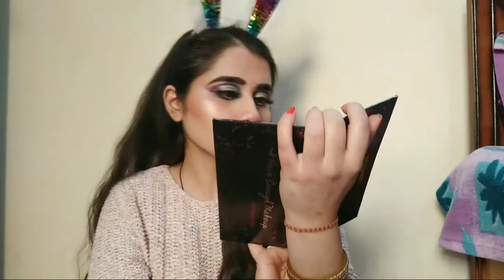Cuffsnlashes Haul //20Something Eyeshadow Palatte //Mars Highlighter Review //Rachmakeups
Hy dear guys
Today I will be sharing Cuffsnlashes Haul
I have purchased 20domething eyeshadow palette nd mars 3in1 contour
Love these products ..
Recommend from my side ..
Both are gud for Beginners ..even for bridal

Products link..
20something eyeshadow palette

Mars 3in1 bronzer..

So yea guys u can purchase from the linkss
Do check out my makeup tutorials nd products reviews nd playlists too..